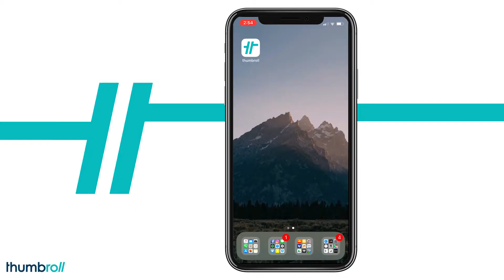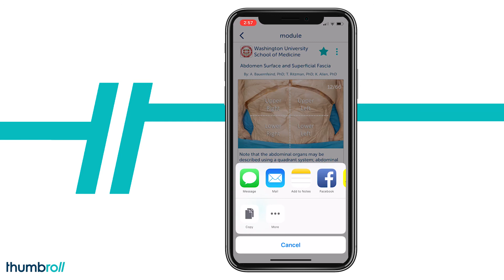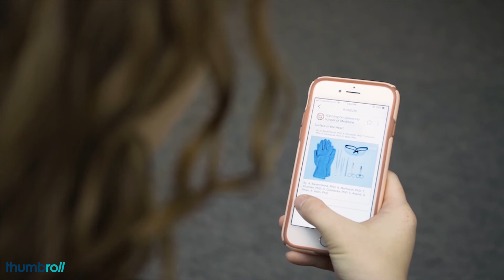Anatomy Dissections with thumbroll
Dr. Leigha Lynch, a postdoctoral research fellow at Washington University School of Medicine, talks about how she and her peers use thumbroll (free app) for gross anatomy dissections.